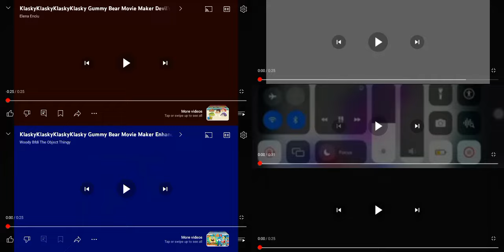five Gummy bears